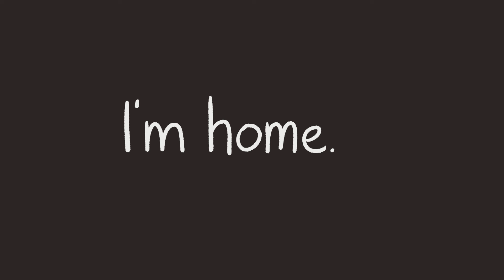JUMP - King's Tide | The Owl House Animation Meme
been working on this on and off for a good few months now, and finally decided to just wrap it up even tho i'd originally wanted to colour it 'cause i wanted it out in time for season 3. i hope you guys like it :)

My Esty Shop

*While my content is appropriate for all ages unless stated otherwise, it is not directly aimed at younger audiences and parents/guardians should take that into account*